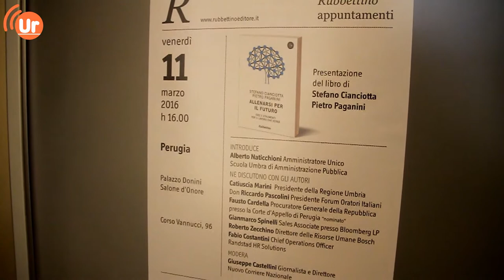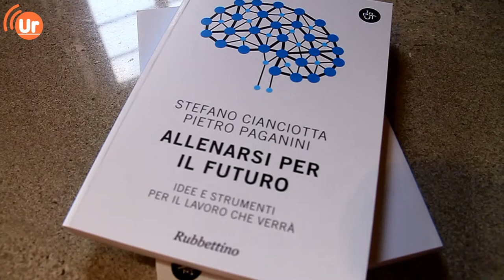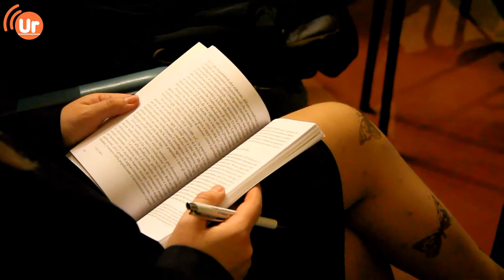Presentazione del libro "Allenarsi per il futuro: idee e strumenti per il lavoro che verrà"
Che lavoro faranno i nostri figli?
In che modo la scuola e i modelli didattici innovativi possono contribuire a sostenere le aspirazioni dei giovani e a trasformare le loro attitudini in esempi vincenti di impresa?

A questa ed altre domande ancora, prova a dare una risposta il volume “Allenarsi per il Futuro. Idee e strumenti per il lavoro che verrà”, presentato nel pomeriggio dell’11 marzo presso Palazzo Donini a Perugia, in occasione della sottoscrizione del Protocollo d’intesa tra la Regione Umbria e la “Robert Bosch”, rappresentata dal direttore risorse umane ed organizzazione, Roberto zecchino.
Con l’intesa, Regione Umbria e Bosch guardano ai giovani per favorire il loro passaggio tra il mondo della scuola e quello del lavoro attraverso la valorizzazione delle competenze acquisite e la promozione di esperienze qualificanti.

Obiettivi cui ambisce anche il volume “Allenarsi per il Futuro. Idee e strumenti per il lavoro che verrà”, edito da Rubbettino.

Autori del volume Stefano Maria Cianciotta, editorialista e opinionista economico, docente all’Università di Teramo e da Pietro Paganini, esperto di innovazione e sviluppo economico, professore alla John Cabot University.

Un libro che ha la presunzione positiva di indicare una rotta educativa e formativa.

A discuterne con gli autori oltre che la presidente della Regione Catiuscia Marini e Roberto Zecchino di Bosch, il procuratore generale della Repubblica Fausto Cardella, Gianmarco Spinelli, giovane manager umbro, Fabio Costantini, di Randstad Italia e mons. Paolo Giulietti, vescovo ausiliare di Perugia – Città della Pieve.

Un libro che aiuta a trasmettere al giovane che, nella vita, come nello sport, non si può diventare campioni senza allenamento, come ci spiega Jack Sintini, testimonial di questa iniziativa.

L’evento è stato promosso dalla Scuola Umbra di Amministrazione Pubblica, insieme alla Fondazione Bosch e al Gruppo di somministrazione Randstad. L’introduzione ai lavori è stata curata da Alberto Naticchioni, Amministratore Unico della Scuola Umbra.

per Umbria Radio,
Paolo Tardio